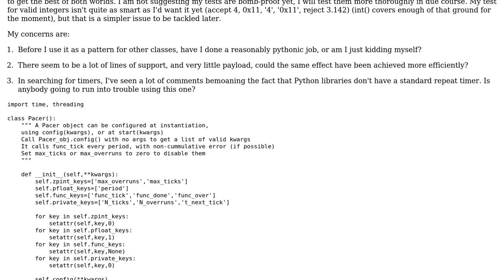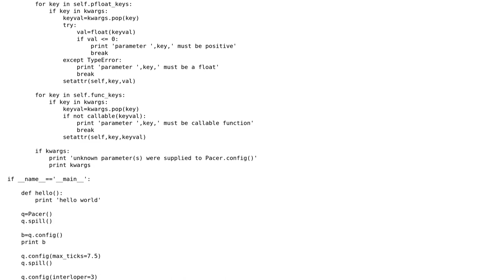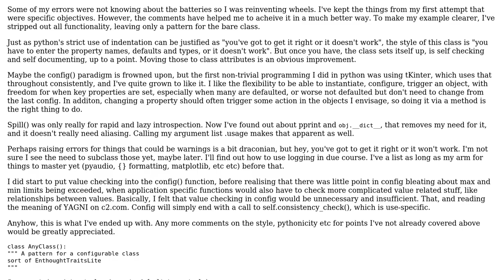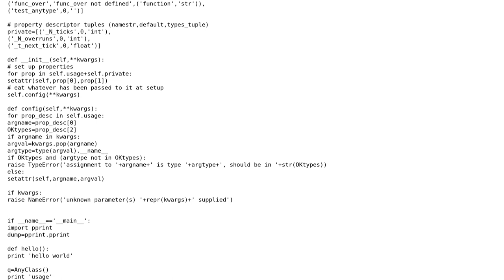Timer class, to be taken as a model for other classes (2 Solutions!!)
Timer class, to be taken as a model for other classes

With thanks & praise to God, and with thanks to the many people who have made this project possible! | Content (except music & images) licensed under CC BY-SA | Music | Images & others | With thanks to user Russell Borogove user Neil Thomas user Jamal and the Stack Exchange Network Trademarks are property of their respective owners. You are responsible for your own actions.